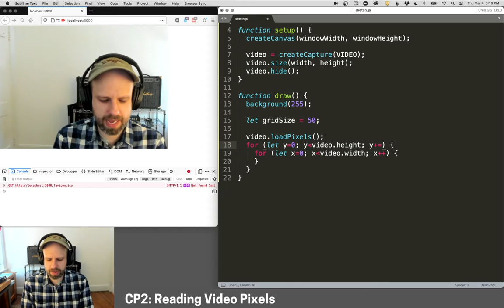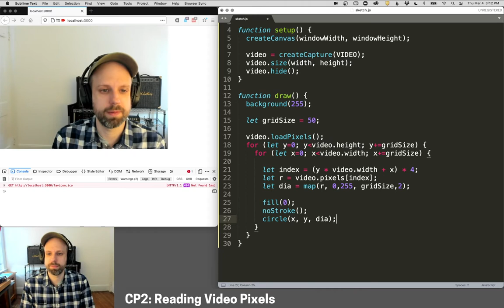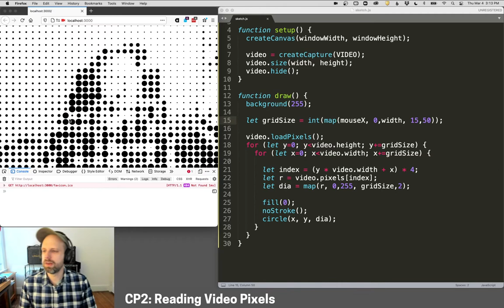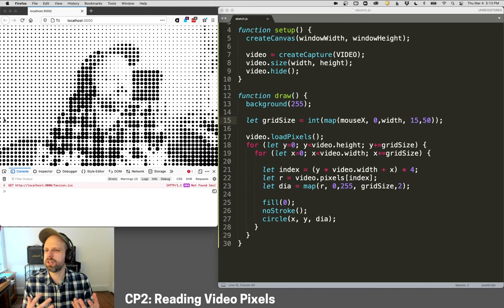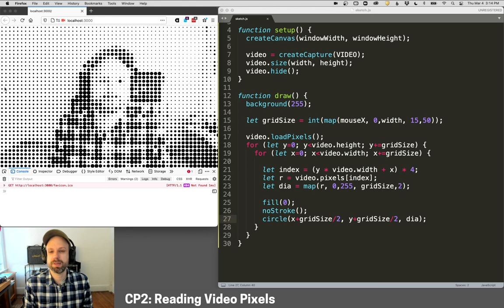CP2: Reading Video Pixels – Webcam Tracking in p5.js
Video input is basically just like an image! We can get it's width and height, and access the frame's pixel values too!

CHALLENGES
❓ Can you have the circles filled with the pixel color instead of just black?
❓ Notice a lag before the video starts? Can you have something else display onscreen before the camera is ready? (Hint: if video.width === 0, then it's not ready yet)